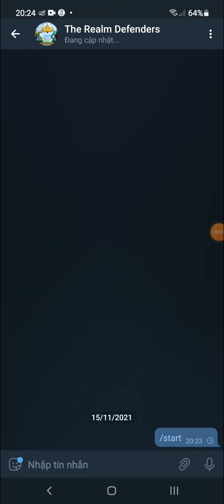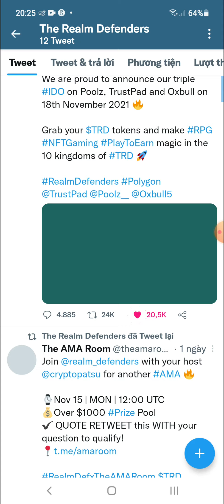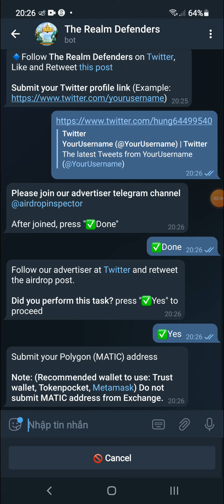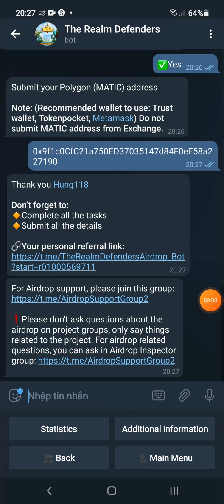Hướng Dẫn Ăn Chia Nhận 90 Token TRD Mạng Matic Polygon (Random 1000 Participants)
👉 Link airdrop
👉 Video HD thêm mạng Matic Polygon vào ví Metamask